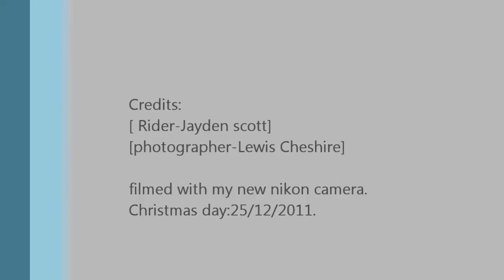jayden first quadbike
jyaden scotts first quad bike (recorded with my new nikon L120 camera on the 25/12/2011